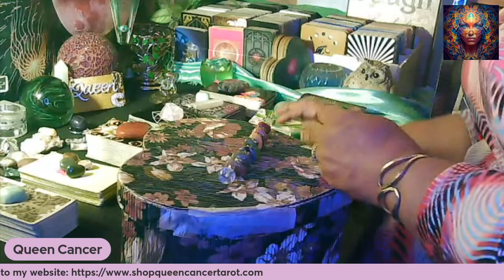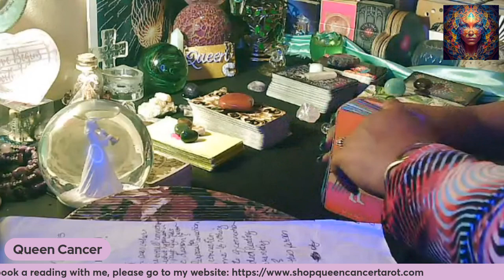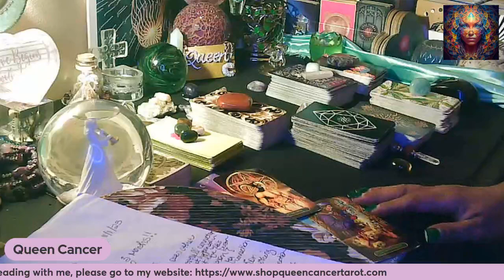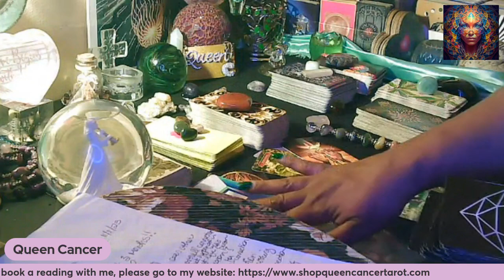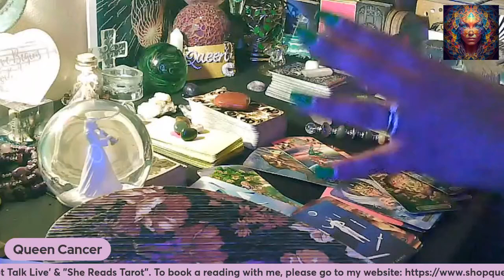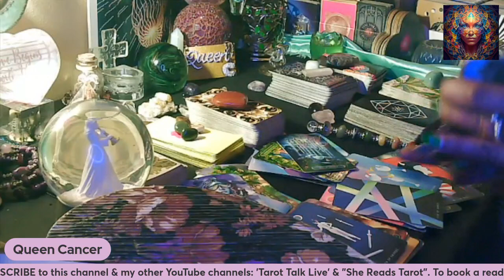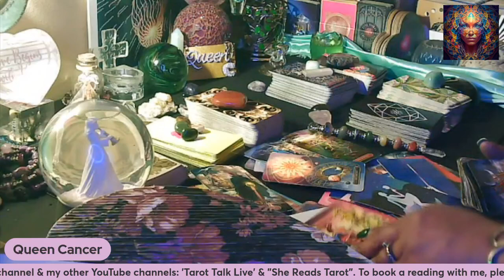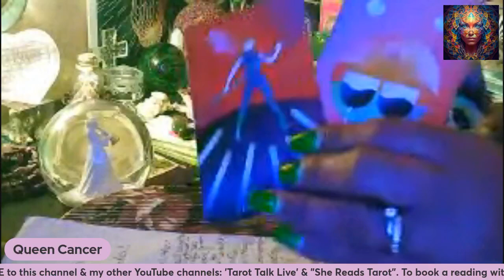💖TWIN FLAMES 🔥🔥|DF VS DM: CANCER~YOUR INDEPENDENCE = TORTURE FOR THIS DM! 💖👁MUST WATCH EXTENDED!!🦋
🎬Link 2 BONUS EXTENDED pt2: 🍀🦋TBA🍀🦋
All watchers who are interested in a personal reading, please 📕 A READING ON MY WEBSITE BELOW💛

*All Extended Versions to each of the readings (if available*) will be available for purchase at reasonable rates! Please email me at my email address  if you are ever interested in getting a link to view an extended or click on the link below for Gumroad Support to get direct access to purchase ANY of the Extended Readings!

Please stay tuned to my videos by clicking SUBSCRIBE and making sure to click the notification bell "🔔" to be notified when all my readings post, and when we get to 3000 subscribers, I will be hosting another "Exclusive" Live-Watch Party for those that want to participate and be a part of the fun!

👀PLEASE take the time to view the other videos in my Channel playlist and take the time to comment ✏and let me know what you think & PLEASE share the link to any or all of them with your friends or fellow Cancerians/cross-watchers and friends! "🔔" if you want to be notified when my readings post, and when All "Live" Channel Events 🎬and Monthly/Weekly Winners 🏆are announced!